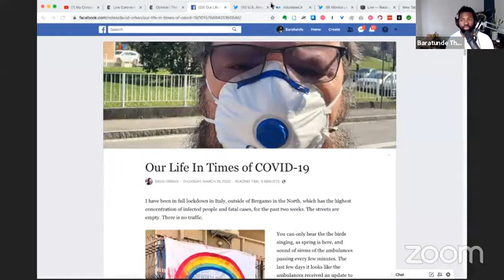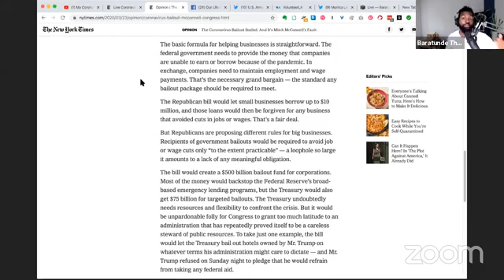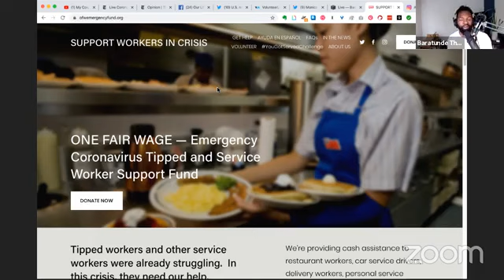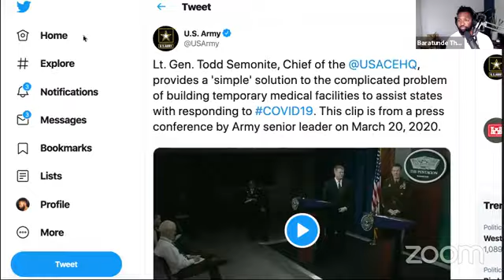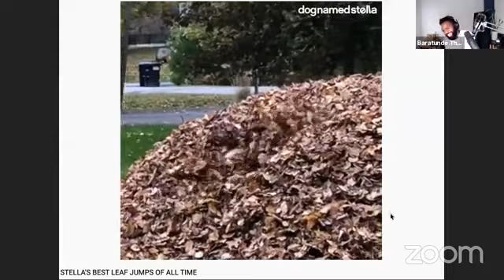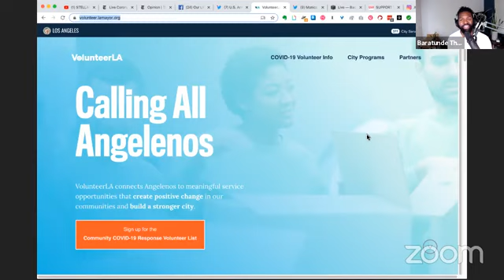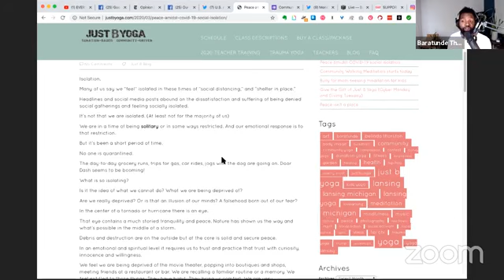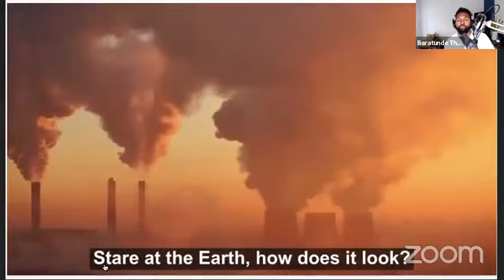Baratunde Live On Lockdown S1E03 Full Episode